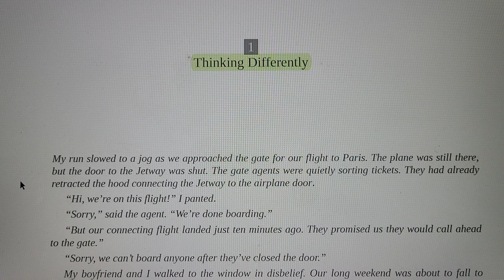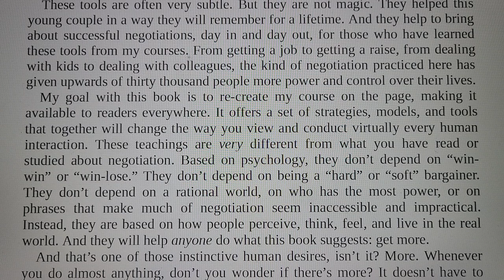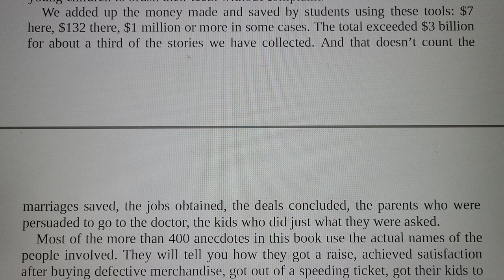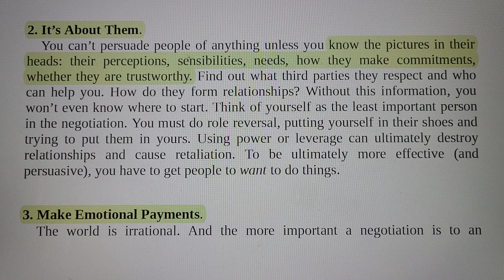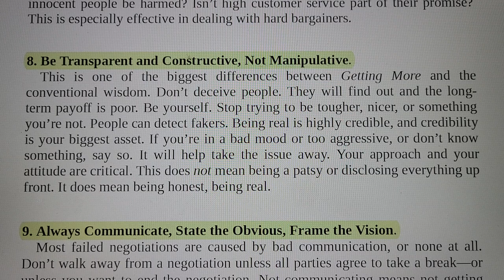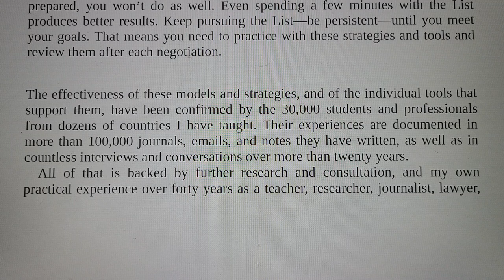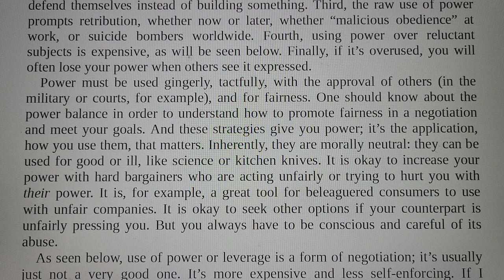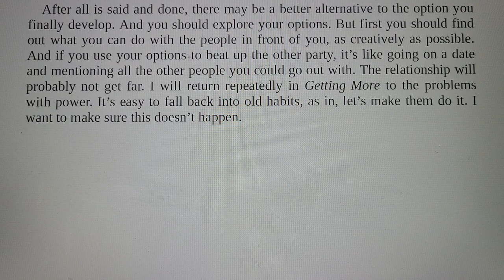Thinking differently_Getting more (How to negotiate to achieve your goals in the real world)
Regarding 'Thinking differently' chapter of 'Getting more' which was written by Stuart Diamond in order to help you achieve your goals in the real world.